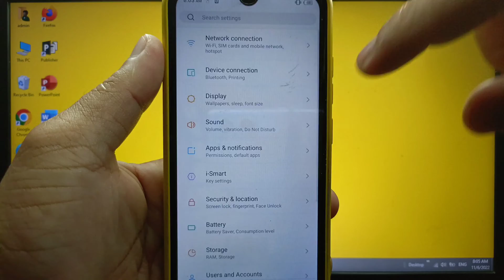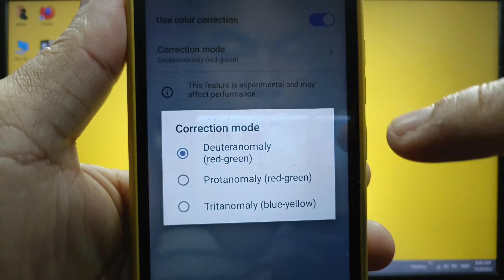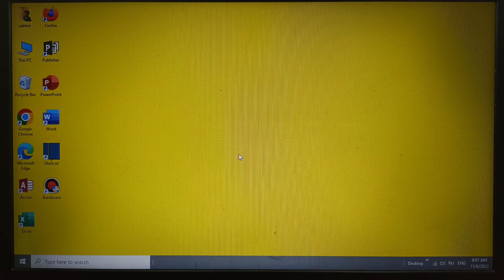How to change color correction mode on itel S15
Do you want to change color correction mode on itel S15 mobile phone.

Thanks...